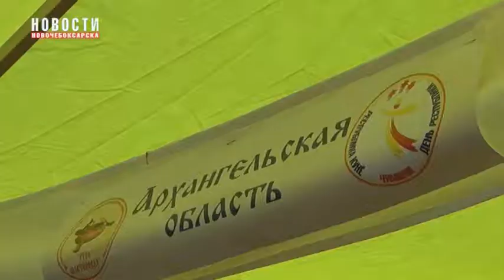«Русь мастеровая» развернулась в столице Чувашии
В рамках Всероссийского фестиваля народного творчества "Родники России" 23 и 24 июня Чувашская Республика встретила участников 17 Всероссийского конкурса народных мастеров декоративно-прикладного искусства "Русь мастеровая".